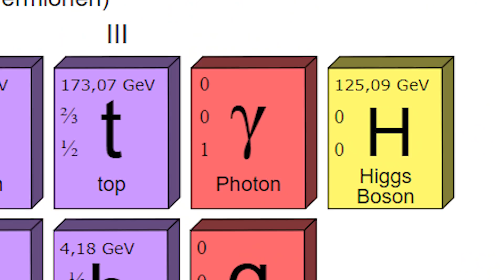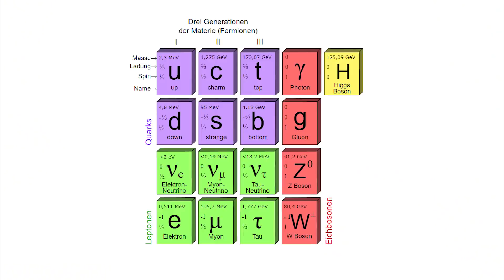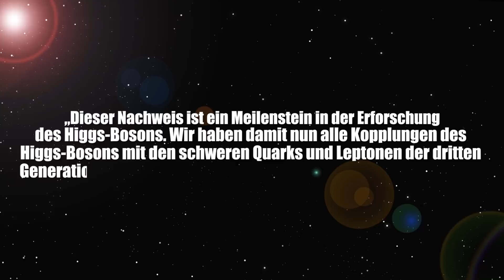Sensation am CERN: Portal zu einer neuen Physik aufgestossen - Clixoom Science & Fiction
Das LHC hat mal wieder für eine Sensation gesorgt, zum ersten Mal wurde der Zerfall des berühmten Higgs-Bosons in zwei Bottom-Quarks nachgewiesen. Das ist eine absolute Sensation für die Physik!